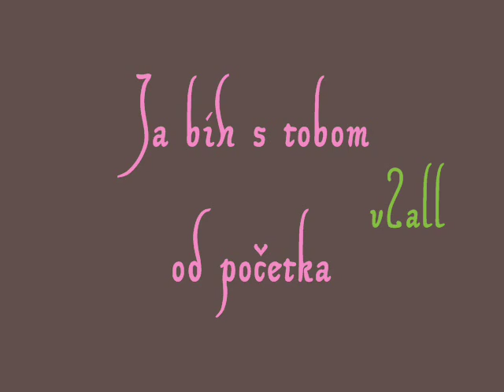Vera Eric - Ja bih s tobom od pocetka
pesma iz 1981. godine

tekst: Mirjana Ilić
ansambl Slobodana Spasojevića